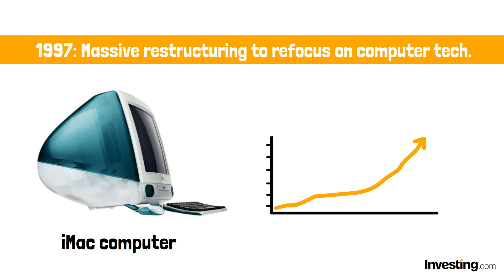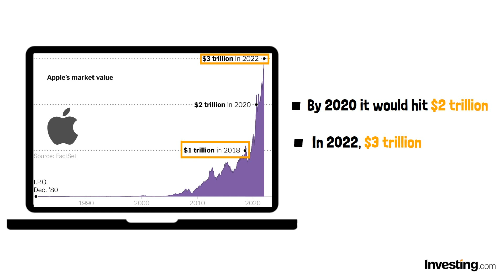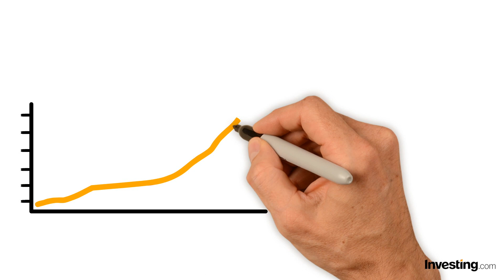Apple Facts and Statistics - Sales and Revenue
Apple, Inc. is an American tech company known for its high-end computer products and mobile devices. Discover more about one of the most innovative and profitable tech companies of our time. Learn more about the history and evolution of this American giant, and see how Apple's continuous advancements have made a lasting impact on the world.

00:00 - Apple Facts and Statistics
00:33 - Apple Massive Restructuring
00:53 - Apple’s innovations
01:19 - Apple Sales and Revenues
01:51 - Apple in 2023

*Apple Facts and Statistics*
Originally founded in 1976 as Apple Computer Company, the company hails from famously humble origins. Its first product, the Apple I desktop computer, soon led to its breakthrough creation: the Apple II. The Apple II’s massive success would not only dominate the company’s revenue for nearly a decade, but revolutionize the home computer market forever.

Apple saw considerable decline in popularity and profits throughout the 90’s. Following the return of co-founder Steve Jobs as CEO 1997, Apple underwent a massive restructuring to refocus on computer tech. The result was the best-selling iMac computer. And just like that, Apple was back on top.

Apple’s innovations throughout the 2000’s and early 2010’s - including Mac OS X, the Macbook Pro, the iPod and the iPad - brought the company to soaring new highs of success. But none perhaps as significant as its flagship product: the iPhone. Released more than 15 years ago, today the iPhone is Apple’s primary source of revenue, with over 1.3 billion units sold worldwide to date

*Apple Sales and Revenue*
The company’s sheer revenue power can’t be overstated. In 2018, after 15 years of seismic year-to-year growth, Apple became the first American company to hit a
$1 trillion market value. By 2020 it would hit $2 trillion… And then briefly, in 2022, $3 trillion. Buoyed by a history of overperformance, Apple’s stock outlook continues to look exceedingly high. And as the world nears the new era of 5G tech, Apple seems poised for even greater returns in the coming years.

The most critical thing to watch for Apple in 2023 is its supply chain for the iPhone 14 and 14 Pro. If Apple can overcome its manufacturing difficulties - even by moving some of its assembly network out of China - that could spell huge returns for investors in the long run.